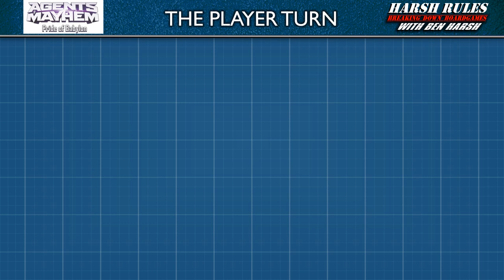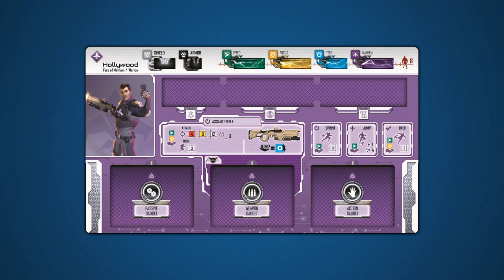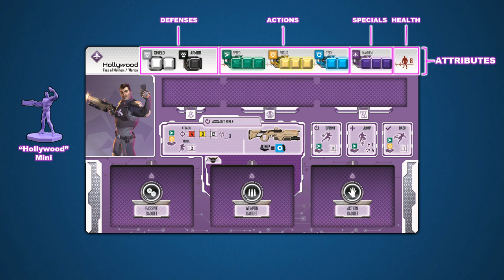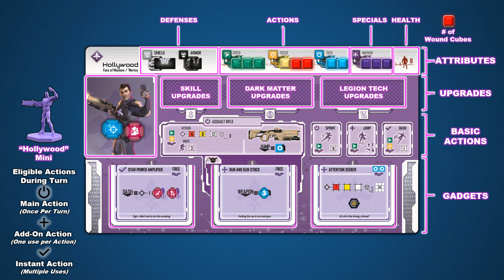Rules Breakdown - Agents of Mayhem: Pride of Babylon -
Sorry for the Re-Upload.  After speaking with the developer corrected a few minor goofs on may part.